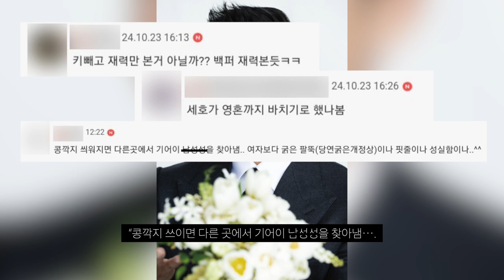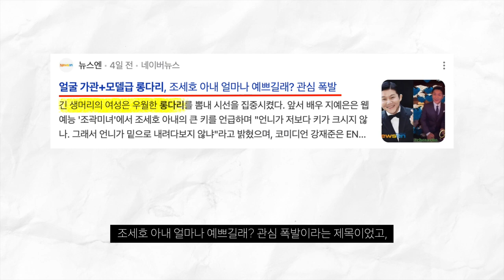조세호 결혼 페미들 반응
조세호가 너무 싫다. "여자가 불쌍하네"